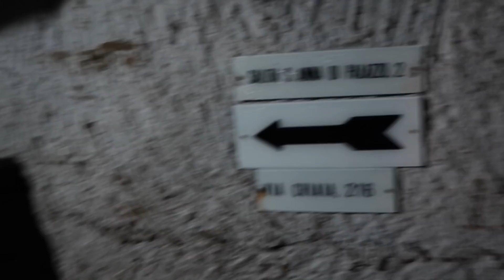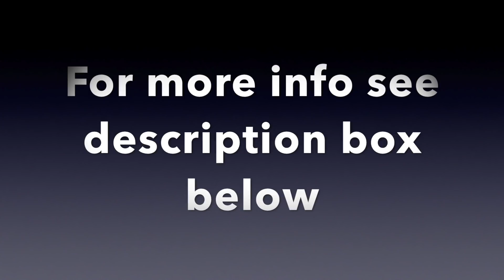Exploring Naples above and below!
We escaped Positano after Christmas and spent a couple of days with all the family in Naples. We took them up to the Castel Sant'Elmo in Vomero with amazing views over the city and then we took them to Napoli Sotteraneo, Naples Underground where we say wartime graffitti and squeezed through very narrow tunnels.

We stayed at the Grand Hotel Oriente, right in the centre of town and right by the main shopping street (Via Toledo).

If you want to do this Underground tour (it is one of 4) then you have to meet the tour guide outside the Caffe Gambrinus . Check the website for meeting times